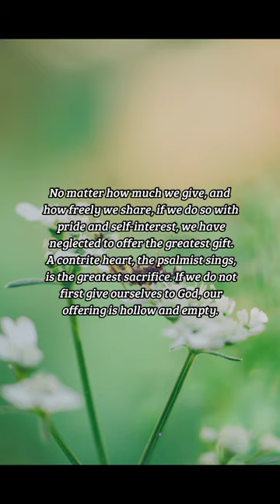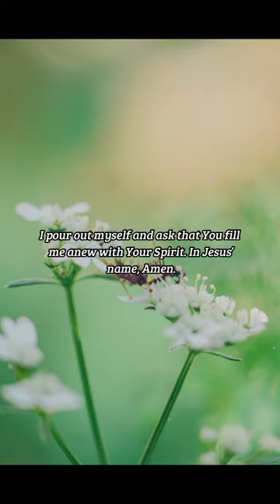BIBLE VERSE OF THE DAY - May 13, 2023 | morning prayer | Your Daily Dose of God's Word.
The sacrifices of God are a broken spirit: a broken and a contrite heart, O God, thou wilt not despise.

Psalms 51:17

INSPIRATION:
No matter how much we give, and how freely we share, if we do so with pride and self-interest, we have neglected to offer the greatest gift. A contrite heart, the psalmist sings, is the greatest sacrifice. If we do not first give ourselves to God, our offering is hollow and empty. Let us come before the Lord as humble people, ready to offer our hearts to Him.

PRAYER:
Father, I love You, and I confess that I have not always lived in that love. Everything I have is Yours, yet in my pride, I have held back the one thing that You desire most from me. So with this confession, I offer You my heart, broken before You, so that You may make me whole. I pour out myself and ask that You fill me anew with Your Spirit. In Jesus’ name, Amen.

us